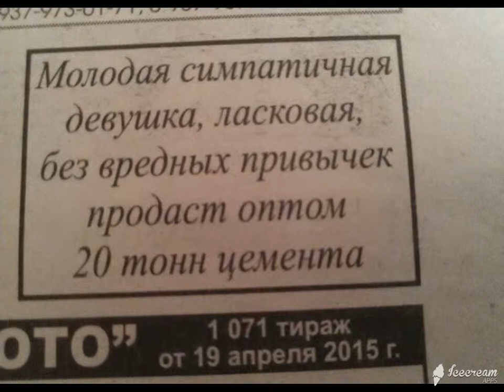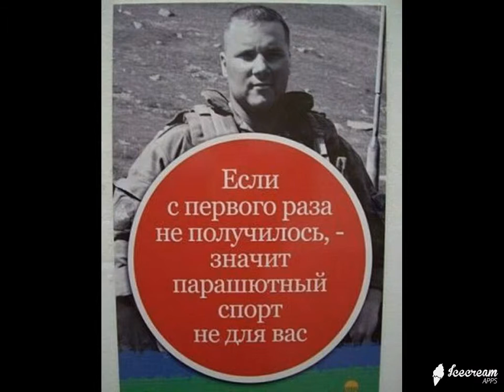ИнтересненькоО и Смешно ! Выпуск № 23 Супер нарезка демотиваторов на все вкусы !